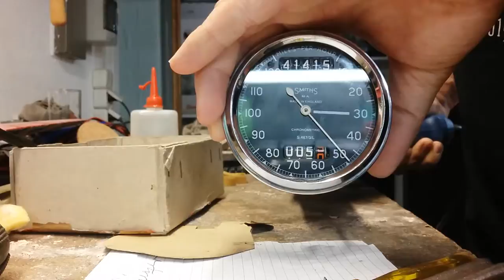Smiths MA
Tacho fertig